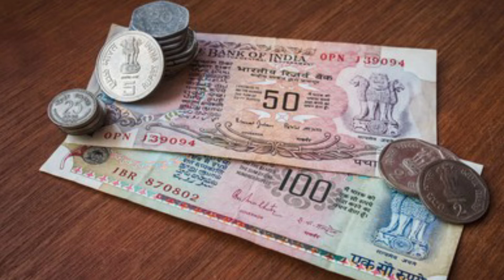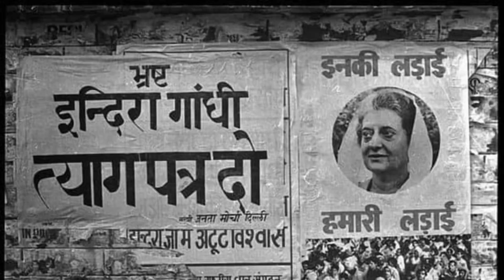How Underworld Started In India || Story Of Haji Mastan || Know People and places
The Mumbai underworld, also known as the Bombay underworld, refers to the organised crime network in the city of Mumbai, in the state of Maharashtra in India.

In this video we cover The Story of Haji mastan Who was the first Underworld Don of india

video queries 👇👇👇
Who is Haji mastan
Story of Haji mastan
Sultan Mirza
Sultan Haider Mirza
Who was Sultan Haider Mirza
Mastan Mirza story
Underworld of Mumbai
Underworld in Mumbai
Story of mastan Mirza
Story of underworld in Mumbai
Dawood Ibrahim
Dawood Ibrahim And mastan Mirza
Mastan Mirza Connection with Bollywood
Mastan Mirza wife
Sultan Mirza Movie
Sultan Mirza Life story
Who is  Sultan Mirza

1) This video has no negative impact on the original works (It would actually be positive for them)

2) This video is also for teaching purposes.

3) It is not transformative in nature.

 4) only used bits and pieces of videos/audios to get the point across where necessary.